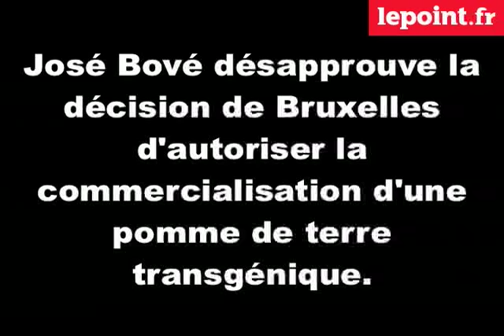Pomme de terre transgénique : José Bové désapprouve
José Bové désapprouve la décision de Bruxelles d'autoriser la commercialisation d'une pomme de terre transgénique